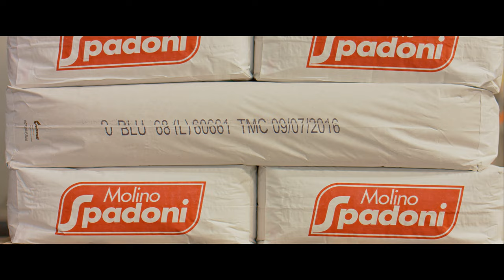Molino Spadoni Video Company Profile 2015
Per il Gruppo Alimentare Spadoni è stata pensata una campagna video per uso interno con lo scopo di presentare l’azienda nel suo complesso, attraverso una serie di Company Profile Video.
La conversione del precedente company profile cartaceo in un vero e proprio spot di circa 2 minuti ha permesso a Spadoni di arricchire le proprie presentazioni aziendali e di fornire dati statistici con uno strumento moderno e coinvolgente.

Cliente: Gruppo Alimentare Spadoni
Produzione: CNM Creativity Network Management
Project Manager: Luca Scarpellini
Creatività: Luca Scarpellini, Giulio Patrizi, Gradosei
Motion Design: Gradosei, Federico Peliti
Regia: David Ambrosini
Fotografia: Vanni Mastrantonio
Musiche originali: Alfonso Corace
Storyboard: Luca Melchiorri
Scenografia: Giulia Trefiletti